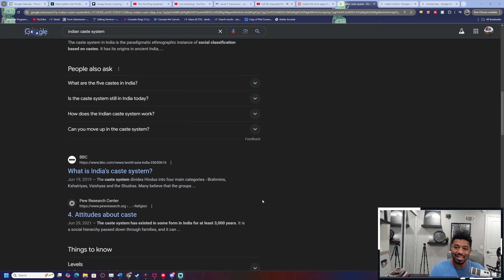The Only Thing That Can Unite Us Is Aliens